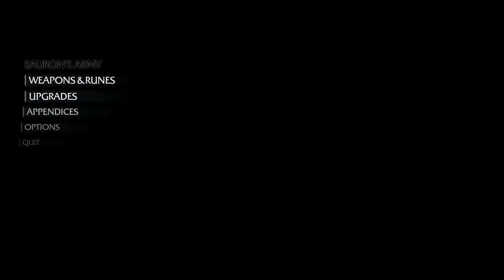Jabaspie Plays Middle-earth:Shadow of Mordor - Part 15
We continue mowing through Warchiefs like so much dried grass.

Middle-earth: Shadow of Mordor is an open world action-adventure video game set within Tolkien's legendarium, developed by Monolith Productions and published by Warner Bros. Interactive Entertainment.

All Channel Art provided by Holli Lutes

If you enjoyed the video, please consider clicking the like button.  It really helps the channel out.

My name is Joash (also known as JabAspie). While I have always had a deep passion for games and the stories they tell it wasn't until recently that I decided to share that passion with the world.
Video games, movies, books all helped me deal with my social anxiety growing up.  They helped inform the way I could engage in a world that I didn't feel like I fit into.
This lead to an overarching view that life, in general, is just one giant puzzle which we are all pieces trying to find a place to fit in.
Four years ago I was diagnosed with autism spectrum disorder which not only helped me understand my difficulties in many was from friends, family,
career but also drove me to want to create a place where everyone no matter how oddly shaped they feel could come and be accepted.  To "fit in".  Which leads to the creation of JabAspie (JAB - initials Aspie - short for Aspergers)
This is your official invitation to join me and all the other puzzle pieces in having fun, exploring games and their ideas, and maybe a little about life every once in a while.
Love you all and to check out my stuff links are in the signature,

Joash A.K.A JabAspie